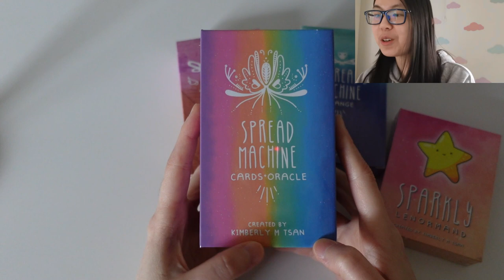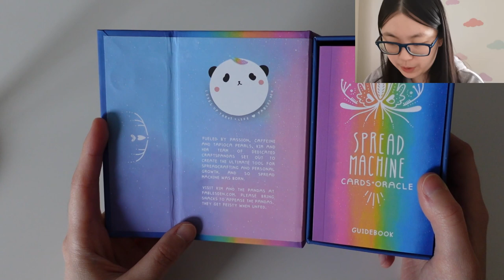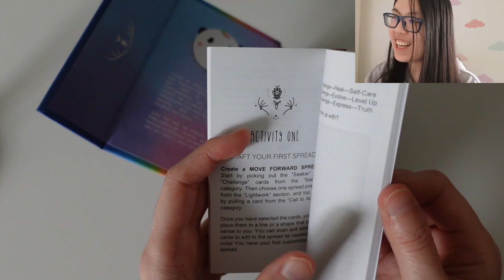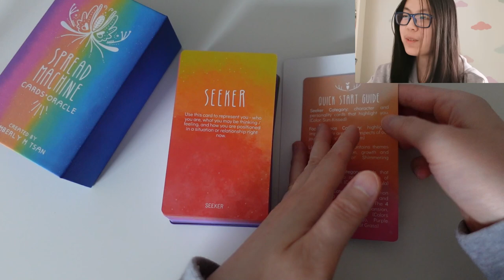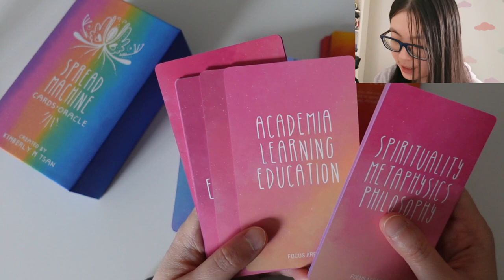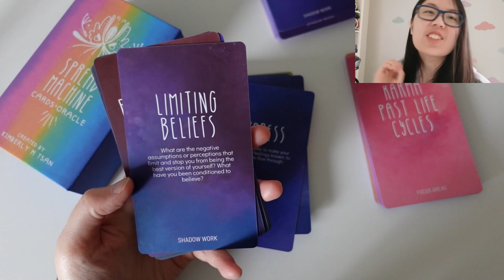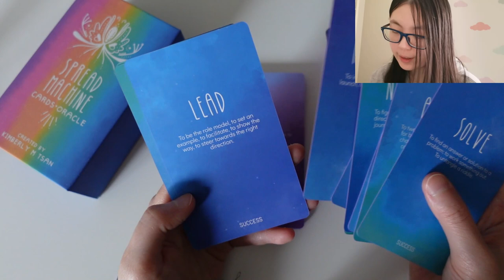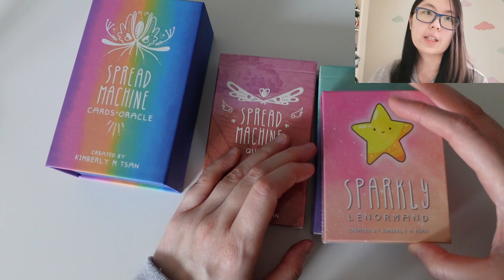Spread Machine Cards + Oracle is HERE!! 😱 Unboxing *ALL* of My New Decks Part 1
OMG GUYS *hyperventilates* I AM HOLDING SPREAD MACHINE IN MY HANDS!! GAAAH!!

So obviously, spoiler alert - if you've backed my Kickstarter or have pre-ordered and want to be surprised - don't watch this video! Otherwise, keep going! :D

⚙️PRE-ORDER SPREAD MACHINE⚙️
You can pre-order Spread Machine Cards + Oracle over at the Fables Den Shop

ADOPT WAY OF THE PANDA TAROT🐼
🐼 Adopt Way of the Panda Tarot: Dream Edition & Baby Panda Edition over at  - shipping worldwide!